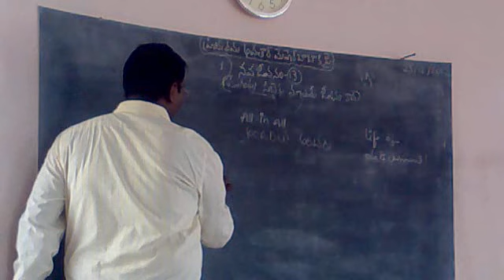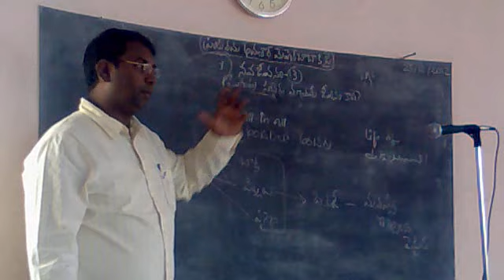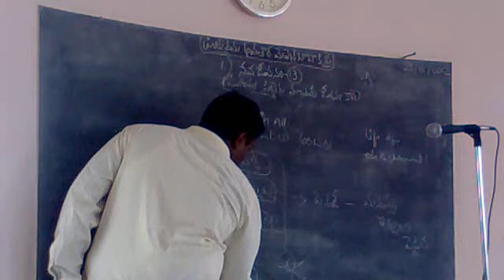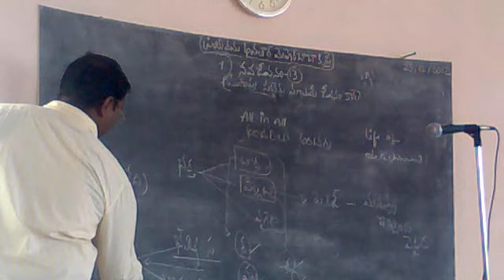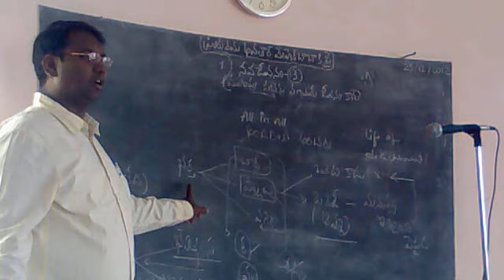newlife 13 mm 2